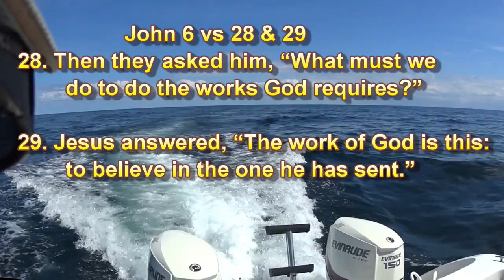The Running of the Cat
With a warm day ahead, Brother of the Hook Gary and I went out on a scouting trip to see if there were good fish biting. The water temps close to shore was in the mid 60's F and 25 miles off shore it still was only around 68 and the bite was pretty slow. But the fellowship and weather was great and we will be out in a few days to try again once the seas warm up.